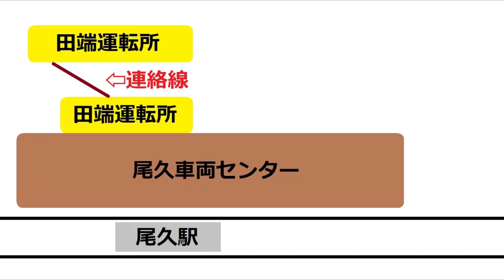【王子街道南亘り踏切】田端運転所を横切る唯一の踏切！閉まるのを見に行ったら、違う所が閉まっただけの動画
尾久車両センターに隣接する田端運転所は、
新幹線の車両基地側と尾久車両センター側との
2ヶ所で構成されています。
それぞれのエリアは単線の連絡線で往来が可能で、
その連絡線に踏切が設置されています。
定期列車があるわけではないため、
踏切が閉まることは非常に稀です。